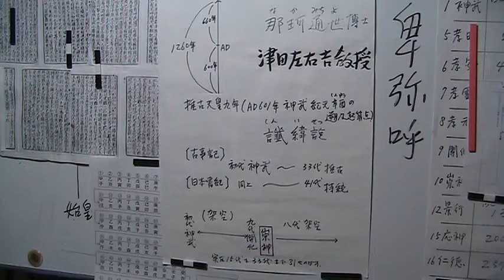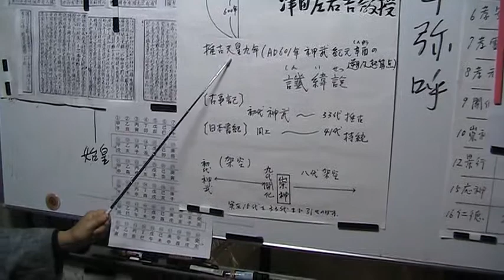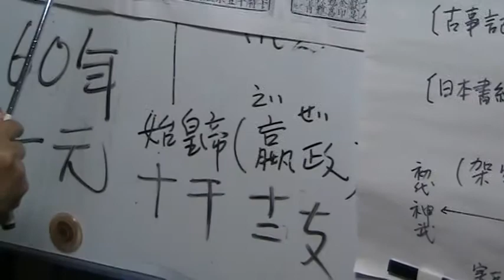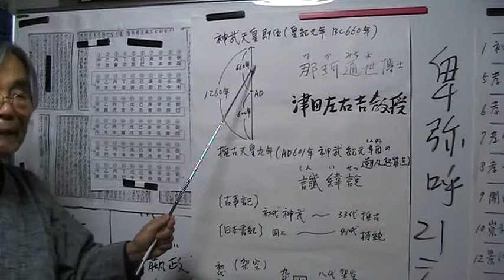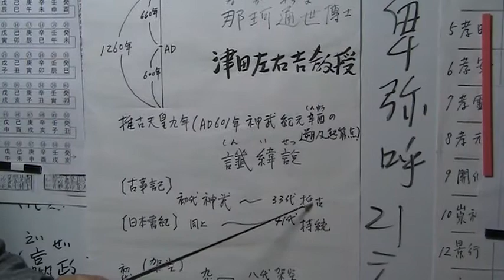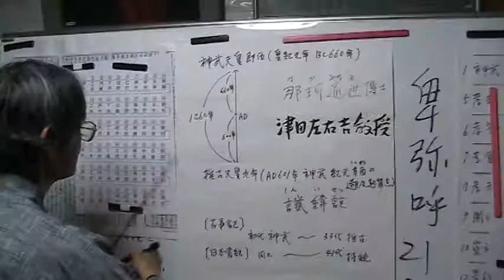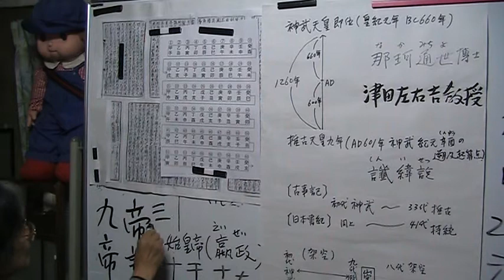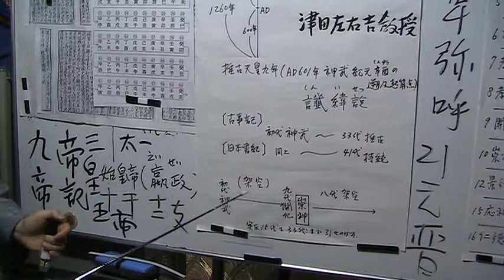今にいかせ 陳寿(魏志倭人伝）5:卑弥呼が日本の「歴史書に］存在しないのは？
今にいかせ
等動画関連は有限会社で運営をしています。

こちらから（ブログ）お願いします
今にいかせ易学：陳寿(魏志倭人伝）5:卑弥呼が日本の「歴史書に］存在しない。
関連の動画をご紹介します
今にいかせ 陳寿(魏志倭人伝）2：倭人伝には邪馬台国の文字はありません。
今にいかせ 陳寿(魏志倭人伝）3：当時の衣食住と武器についてお話しました。
今にいかせ 陳寿(魏志倭人伝）4:当時の日本は31-33の小国に分かれていた。